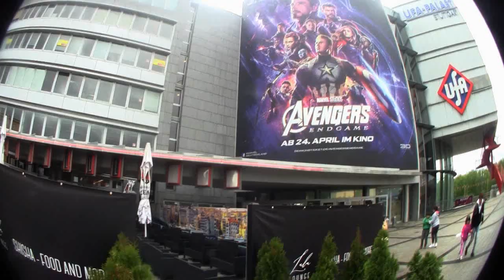Bring Your Own Pfeffi Mit Ins Kino Aktion [Teil 2 Die Durchführung]